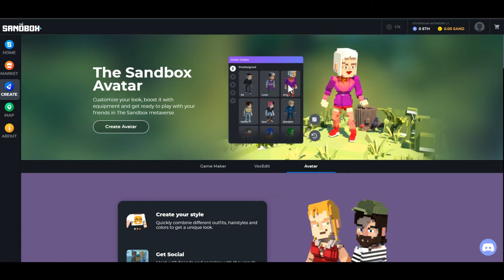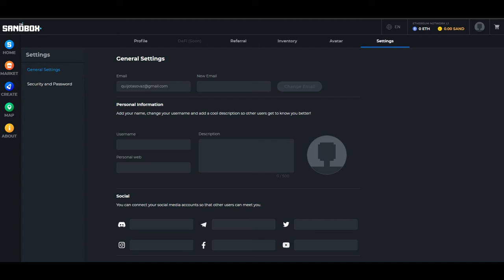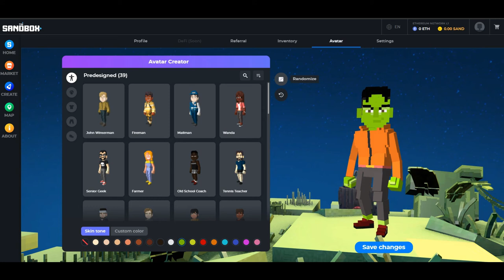Como crear/editar tu avatar en sandbox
Es muy sencillo crear tu avatar en sandbox, solo dirigete a
te logueas y listo, a elegir el estilo que mas te guste